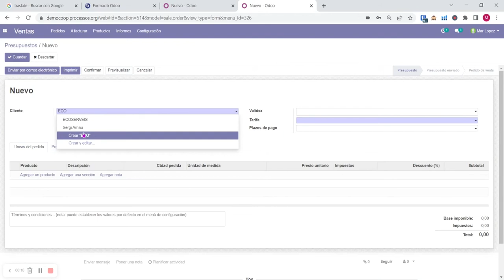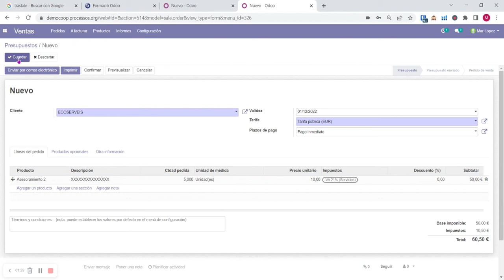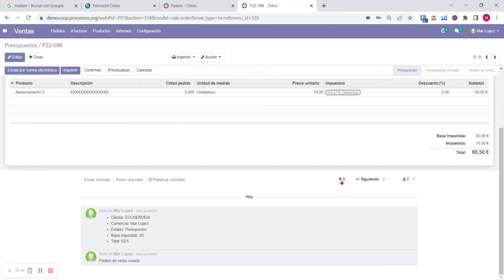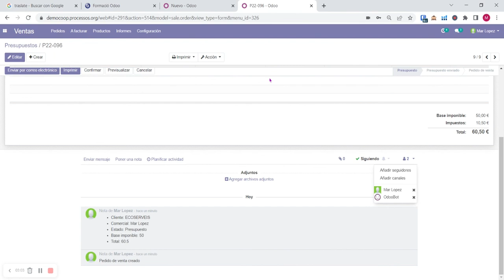Videotutorials ERP Odoo - Tema 6: Vendes: donar d'alta un pressupost